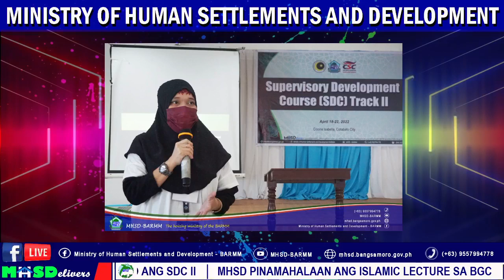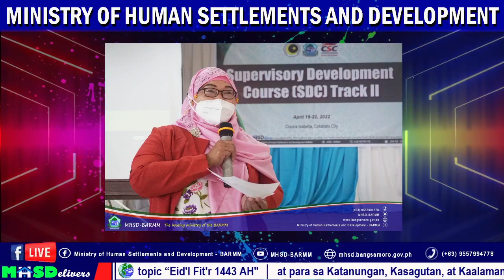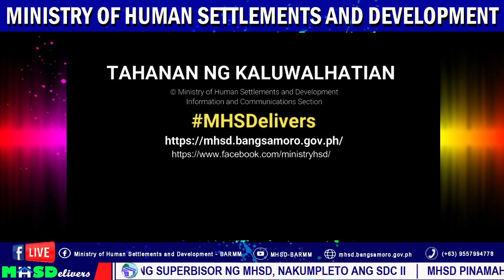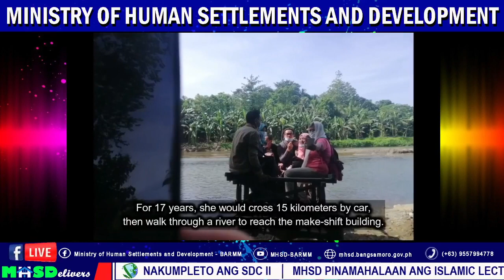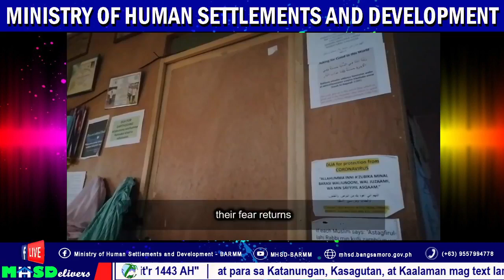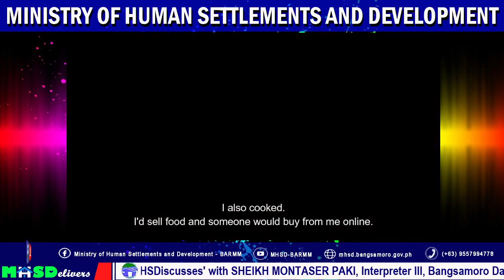MHSDelivers 64th Episode (April 28, 2022)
Eidl Fit'r 1443 AH
Sheikh Montaser Paki
Interpreter III, BDI-BARMM